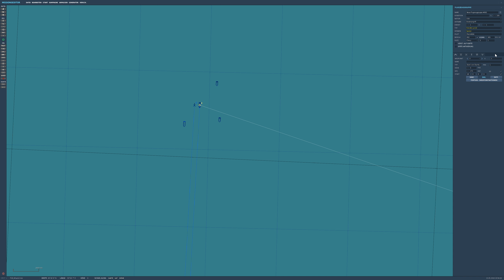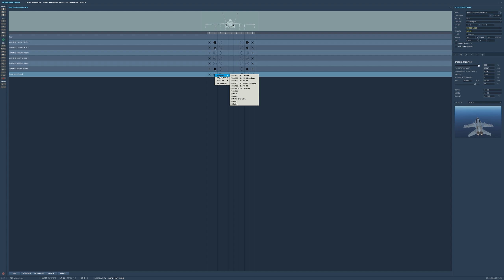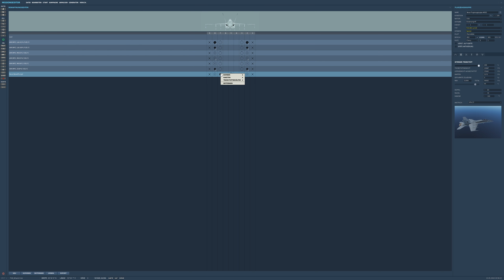DCS: F/A-18C Hornet Preview #2 - Regeneffekte, Flugzeugträger, Bodenangriff, Luftbetankung, Karte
Im zweiten Teil der Early Access Preview zur DCS: F/A-18C Hornet steht viel auf dem Plan: Start vom Flugzeugträger, Bodenangriff, Luftbetankung, Trägerlandung - und nebenbei zeige ich euch noch die mega neuen Regeneffekte, die Bewaffnungsmöglichkeiten und die neue Karte im Missionseditor.